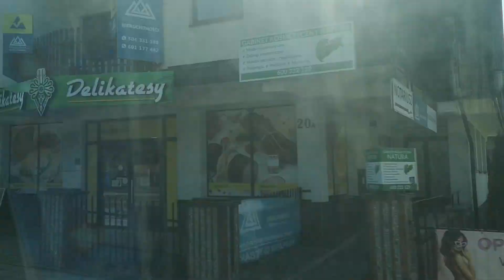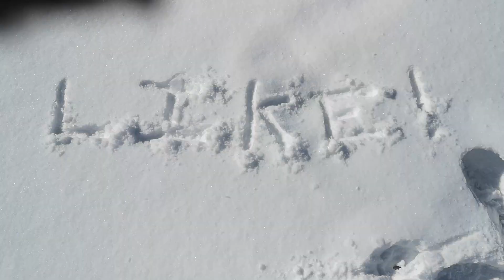VIAJO A ZAKOPANE Y ME QUEDO FLIPANDO... | ERASMUS ADVENTURES #3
Buenas gente!!! Os traigo un vídeo que recopila muchos momentos del viaje que hice a zakopane este finde. Espero que os guste y seguid apoyando la serie para más capítulos 🫣

ESTOY EN DIRECTO EN LA PLATAFORMA MORADA 🤗
ÉCHALE UN VISTAZO A MI CANAL DE TICTOC 😎